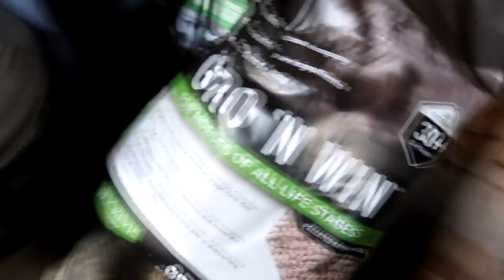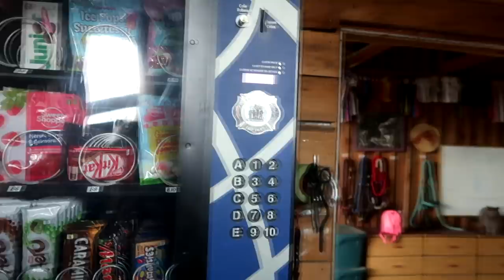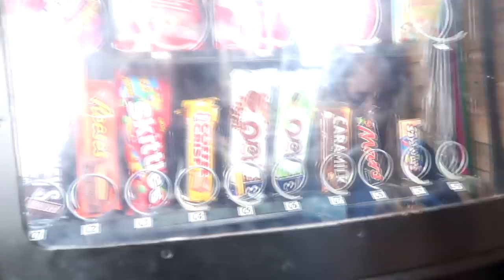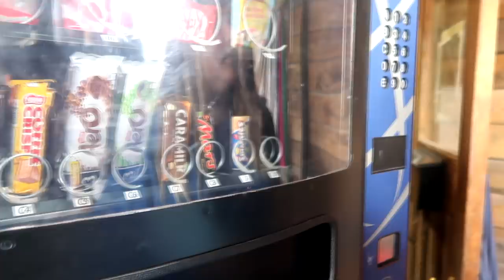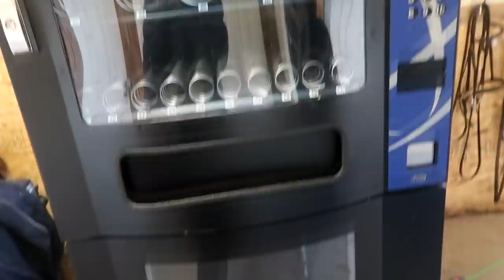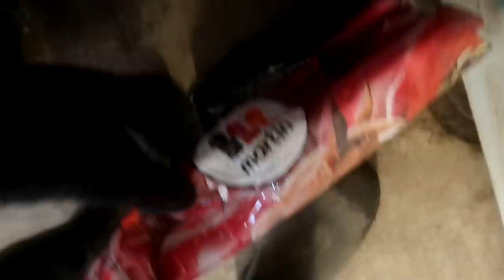Selling Finn!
DaybyDayVlogs
110 North Front Street - A3,
Suite #213
Belleville, Ontario, K8P 0A6
Canada